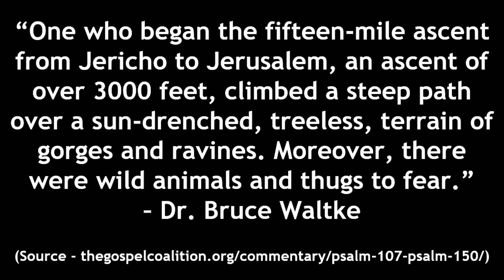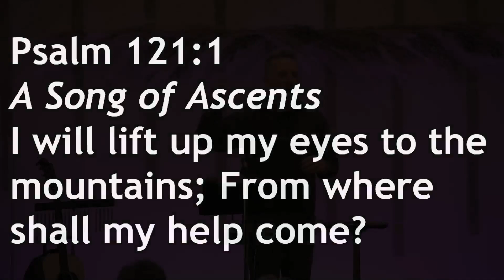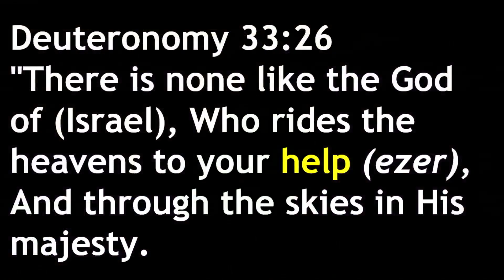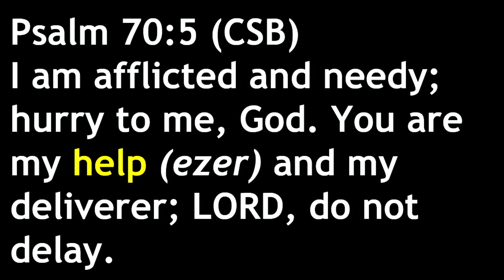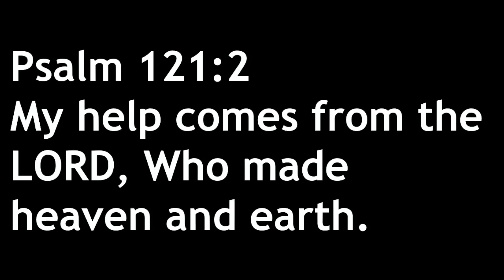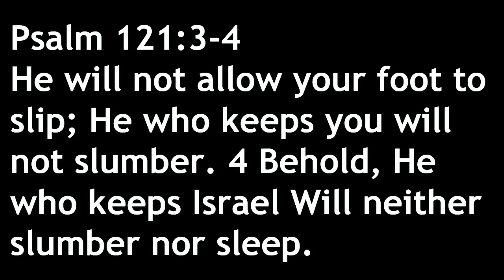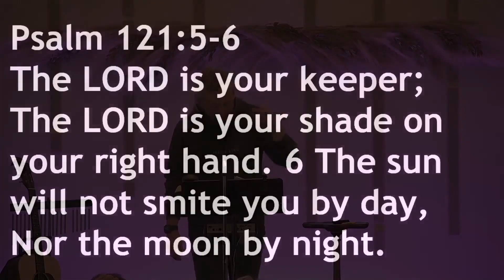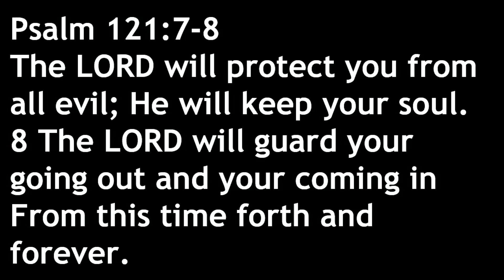Where Do You Find Help? | Victor Gluckin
The world is an unreliable source for help. Looking inside ourselves for help is not where we find the help we need either. There is only one place where we can look to find help for our journey through life and beyond.

Psalm 121 is one of the ancient Hebrew songs sung by pilgrims as they traveled to and from Jerusalem known as the songs of ascent. The psalm guides us to the place we can look to for the help our soul needs.